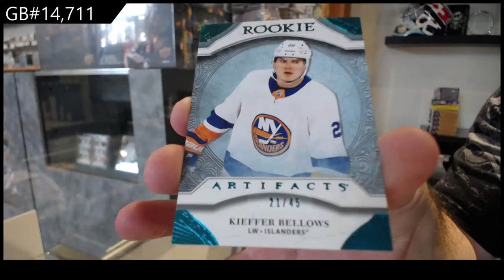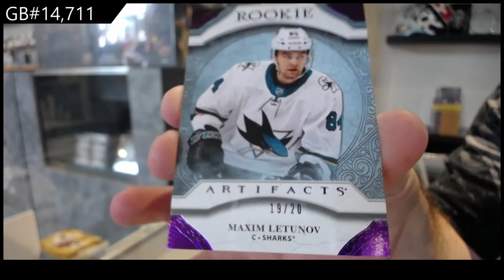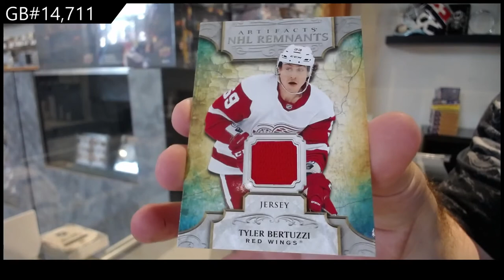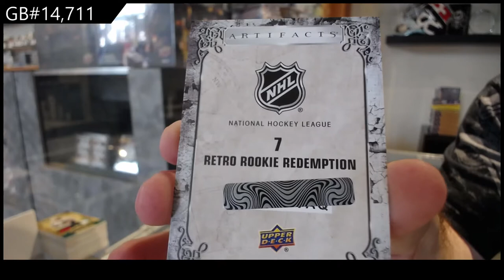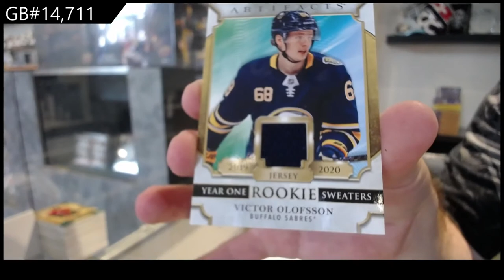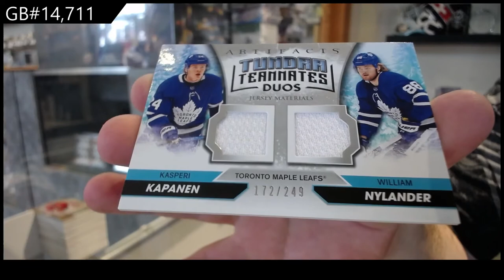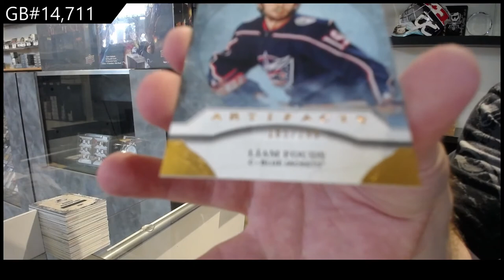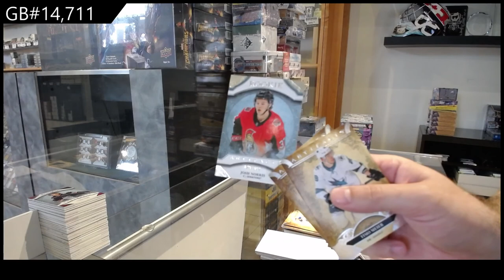20-21 Upper Deck Artifacts Hockey 10 Box Case Break - C&C GB #14,711